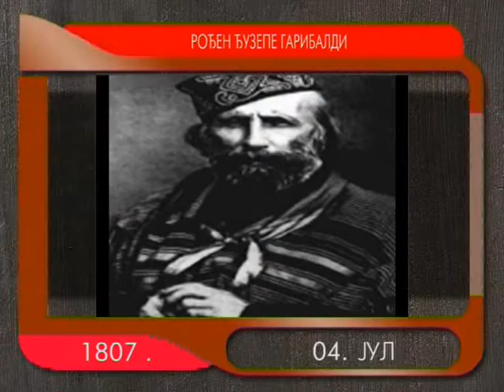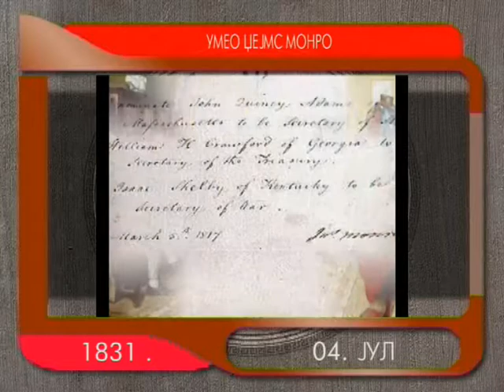Dogodilo se na danasnji datum - TV Alfa - 04. jul